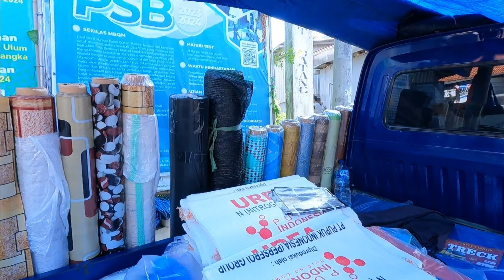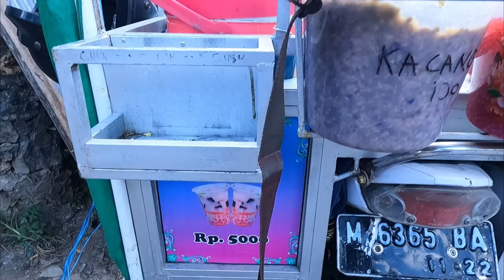indonesian village market vlog, weekly market in batubintang village,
Batubintang market located in Batubintang village, Batumarmar, Pamekasan, Madura, East Java, Indonesia. This market is a weekly market twice a week on Saturdays and Wednesdays, this market used to be crowded with visitors,

indonesian village vlog, market, village market in indonesia,
village market of indonesia, vlog, indonesia, country,
Indonesia village vlog, village market, Village market in indonesia,
Village market of indonesia, village market in vietnam,
village weekly market, village life, life inrural indonesia, Indonesian rural daily life, indonesia village,